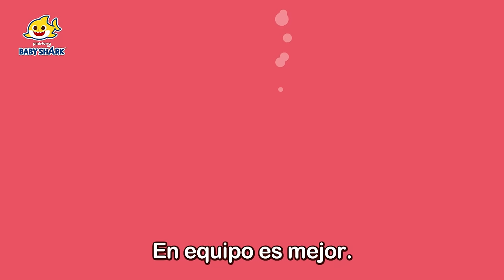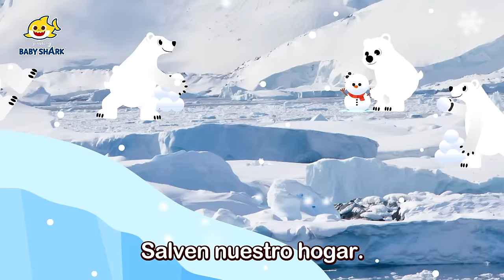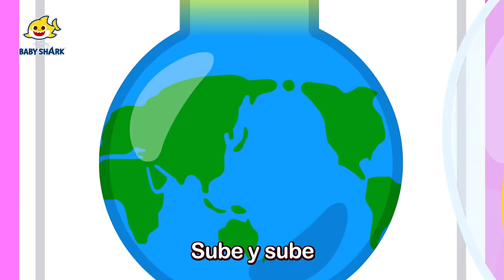🌎¡Es hora de actuar! | Especial del Día de la Tierra | Canciones Infantiles | Baby Shark en español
Celebremos el día de la tierra con la familia tiburón.

00:00:00 ¡Ayuda! Animales del Océano
00:09:00 Señor Gas de Invernadero
00:11:30 A Limpiar el Mar
00:12:46 Tiburón Bebé vs Monstruo de Basura
00:14:50 Zumba, Zumba, Abejas
00:17:22 Animales de Plástico
00:19:56 Comida Valiosa
00:22:02 ¡SOS! Animales Marinos
00:24:53 Osos Polares en Movimiento
00:27:59 Camión de Basura
00:30:40 Salvemos Nuestro Hogar, Nuestra Tierra
00:33:41 Tierra Ardiente
00:36:28 Juego de Reciclaje
00:39:22 Salva a los Animales del Mar